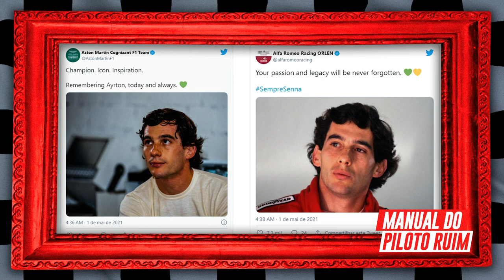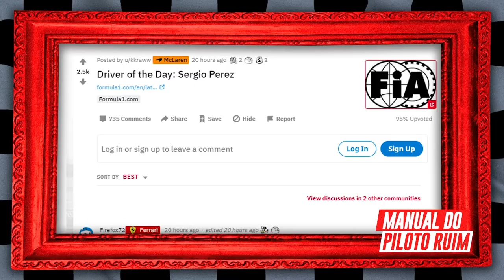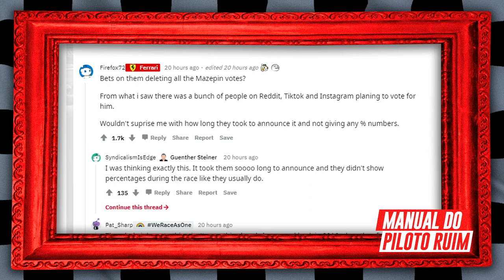RESUMÃO DO GP DE PORTIMÃO NA F1!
Os melhores momentos e tudo que rolou na terceira etapa da F1 com o Grande Prêmio de Portimão, em Portugal, você encontra aqui!

VÍDEO TODA SEGUNDA E QUINTA-FEIRA!

QUEM FAZ O MPR:
Leonardo Brochi - @leomanualjr
Weslley Neponuceno - @wneponuceno
André Lavorente - @andrelavorente
Bruno Marques - @buli_instadrum

FICHA TÉCNICA:
- Roteiro: Weslley Neponuceno
- Montagem e edição: Gabriel Monteiro
- Revisão: Weslley Neponuceno
- Apresentação: Leonardo Brochi
- Animação e ilustração: Gabriel Monteiro
- Produção: Leonardo Brochi
- Direção: Weslley Neponuceno e Leonardo Brochi